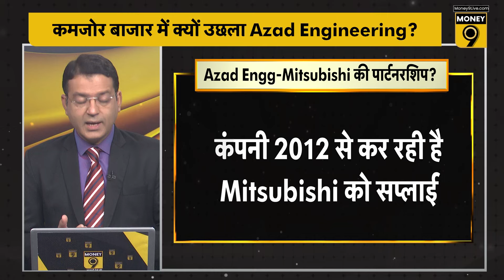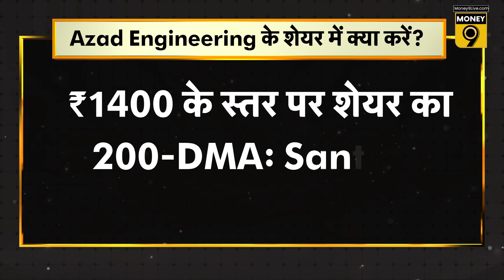Listing के बाद साल भर में दमदार रिटर्न देने वाले Azad Engineering Share में खरीदारी करें या नहीं?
Azad Engineering Share Price : कमजोर बाजार में भी क्यों आया Azad Engineering Share में बड़ा उछाल? Azad Engineering Share में लिस्टिंग के बाद आ चुकी है कितनी तेजी? Azad Engineering Share को लेकर क्या है एक्सपर्ट्स की राय? आज की बड़ी तेजी के बाद Azad Engineering Share पर क्या है एक्सपर्ट्स की राय? जानिए इस Video में